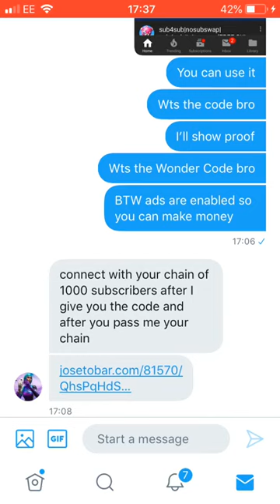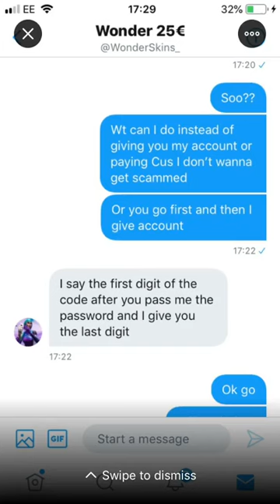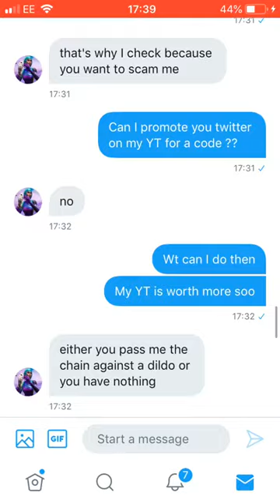🔴WONDER SKIN SCAM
Do not buy it